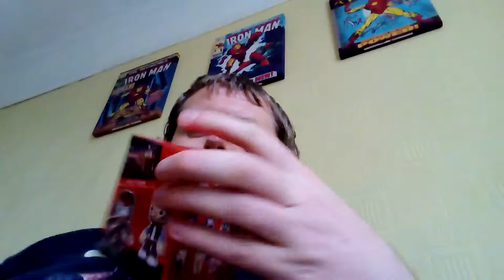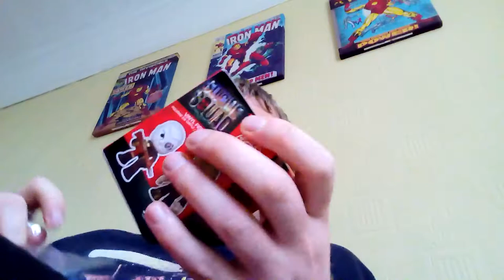Unboxing full case of suicide squad mystery minis